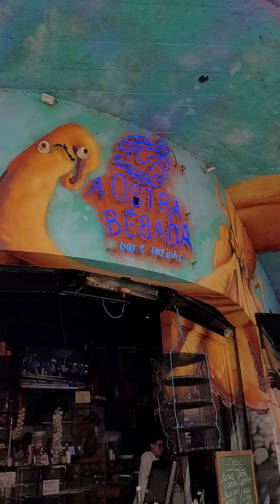OSTRA BÊBADA | Onde eu levaria um turista em Curitiba | Rui Morschel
Ótimo boteco no centro, A Ostra Bêbada é daqueles pontos que você vai uma vez e se apaixona. Bar voltado às tapas no estilo espanhol, os frutos do mar são excelentes por aqui. O melhor de tudo é o foco nos preparos simples e deliciosos, como escabeches e conservas.

Além disto, há um motivo por eu amar este lugar: suas ostras frescas e deliciosas! Buscadas diretamente de Cabaraquara, região de Guaratuba/PR, 2x por semana de carro pelo próprio proprietário do bar (sim, é ele mesmo quem vai, porque uma vez eu estava no produtor e ele chegou para buscar insumos), estas belezinhas são estupidamente frescas e saborosas, exatamente como as tiradas e comidas na hora no litoral. Eu inclusive já contei a história destas ostras por aqui, consideradas uma das 3 melhores do mundo por sua localização na baía de Guaratuba, desemboque de 23 rios de água doce e entre 02 áreas de proteção ambiental. Ostras nativas, que chegam a ser doces no paladar por conta de sua criação na água doce!

Além disto, há pratos elaborados como polvo - inteiro, e não apenas 02 tentáculos como muita gente serve por aí - e também pratos do dia com preços mais em conta mas igualmente saborosos e, pasmem, gigantes! Eu pedi a sardinha frita no prato o dia (5a feira) e quase não consegui comer, de tão grande que era!

Passe na Ostra e fique bêbada também. Jesuis abençoa este rolê!

DICA DO RUIZÃO: Aproveite as tapas! Mesmo as ostras sendo as estrelas da casa, há diversas opções de tapas para petiscar enquanto bebe um chopp gelado! Escabeche de sardinha e azeitonas temperadas são ótimas pedidas!

🦪 In natura (R$40/6un)
🧀 Gratinadas (R$xx/6un)
🍾 24x gratinadas + champagne (R$140)
🐙 Polvo (inteiro) (R$229)
🐟 Sardinha frita (R$25/un ou R$44/PF)
🇵🇹 Pastel de Belém (R$9)
🍞 Rabanada (R$18)
🍺 Chopp 200ml (R$5)

Marca nos comentários quem vai te acompanhar nesse rolê curitibano!